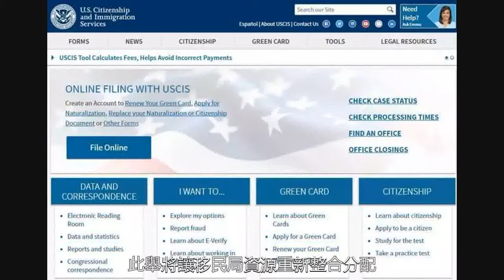特朗普宣佈關閉所有海外辦事處！華人移民將受影響......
自從2017年川普上任以來，美國政府一直致力於限制合法與非法移民，包括削減美國政府的難民專案，加強對美國簽證的申請和審查。而據《華爾街日報》指出，此舉將讓移民局資源重新整合分配，最終讓川普在財政上有更大的分配空間。